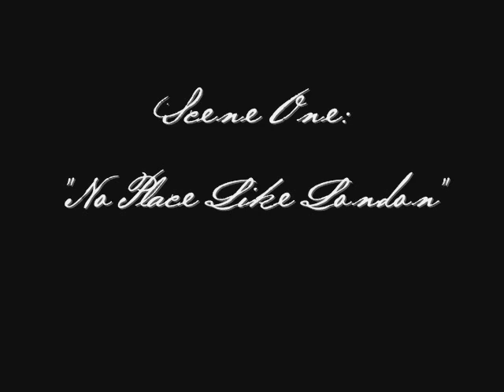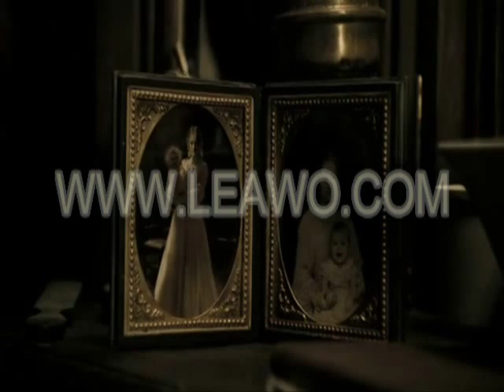Laura Michelle Kelly in Sweeney Todd (Part One of Two)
A Compilation of all of Laura's Scene's in Tim Burton's 2007 film 'Sweeney Todd: The Demon of Fleet Street"

(I'm sorry bout the watermark that appears during the last half... the program i was using is mean like that)

Laura Michelle Plays Lucy Barker(Sweeney Todd's wife)/The Beggar Woman